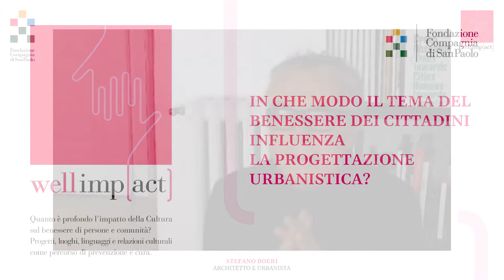Well Impact | parla Stefano Boeri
Sette appuntamenti online e dal vivo nell’ambito del percorso sperimentale che la Fondazione Compagnia di San Paolo ha intrapreso per dare impulso alla creazione di nuove competenze e progettualità sul binomio Cultura e Salute.

TEMA 3: CULTURA PER L’UMANIZZAZIONE DEI LUOGHI DI CURA